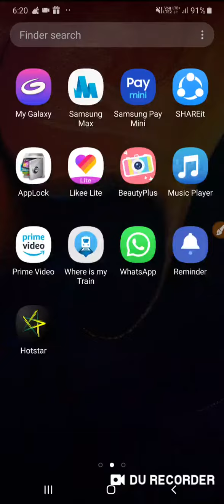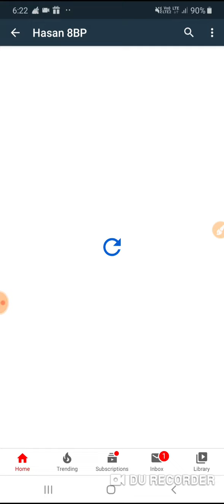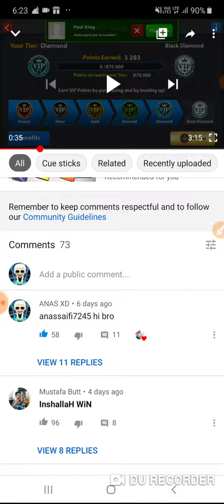8 ball pool 50m coin giveaway new rule participate fast now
Plz guys full rule karna varna account nhi milega

Jo log in dono me se koi bhi rule nhi follow nhi karega usko account nhi milega bhale hi wo winner ho

SAKIB GAMER SCAMER HAI SAB SUN LO